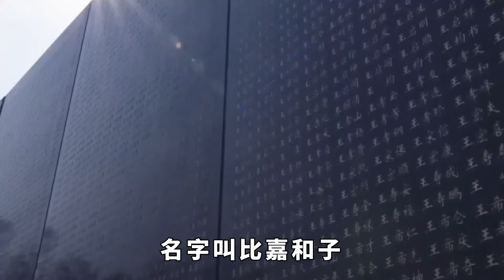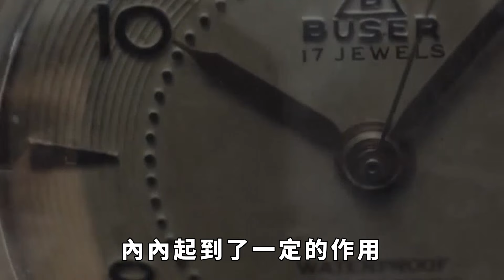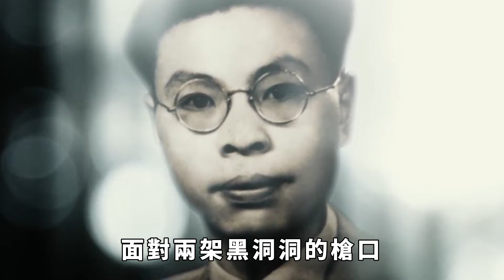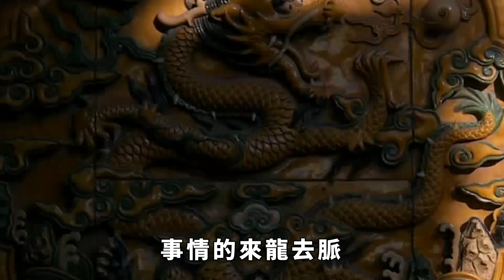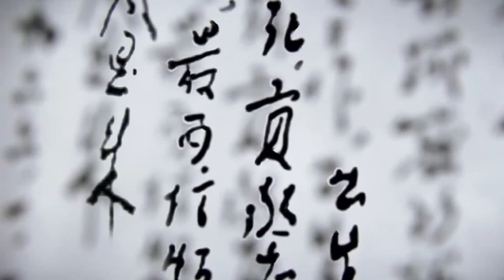二戰真實事件！日本1女32男被困孤島6年，人性的醜惡暴露無遺【繁華五千年】古代歷史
二戰真實事件！日本1女32男被困孤島6年，人性的醜惡暴露無遺